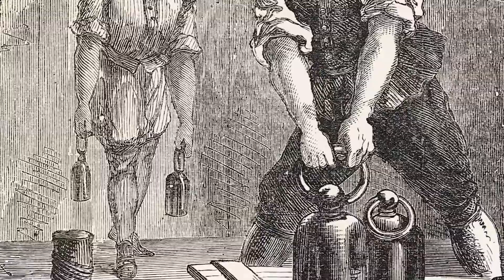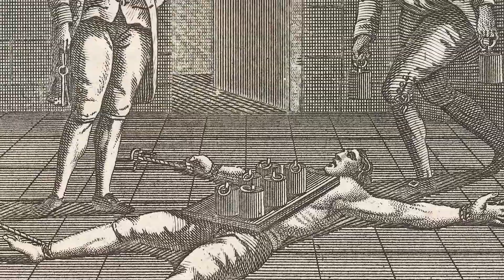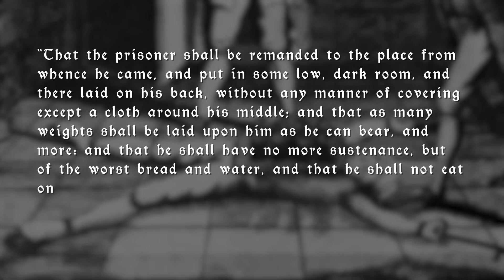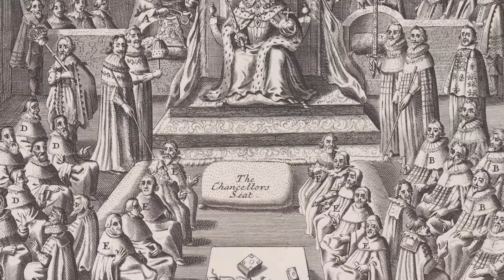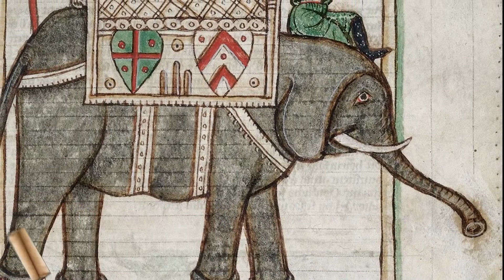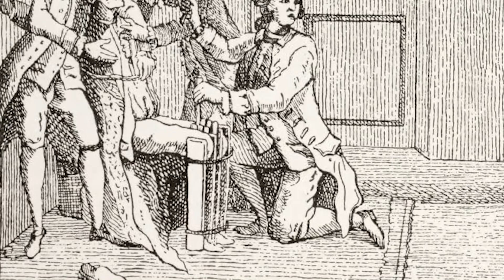Morte por Pressão e Esmagamento: Um Castigo Medieval que Você Quer Evitar!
Você está pronto para uma viagem emocionante pela história sombria da punição medieval? Neste vídeo, mergulhamos profundamente no cruel método de execução da prensagem e esmagamento. Da Inglaterra medieval até os Julgamentos das Bruxas de Salem, descubra histórias arrepiantes de pessoas que foram prensadas até a morte. E espere, ainda tem mais - já ouviu falar de elefantes treinados para matar ou do esmagador de crânios? Não? Então, prepare-se para uma experiência verdadeiramente macabra.

👉 Este canal foi criado em colaboração com @medievalmadnesss

00:00:01 - Introdução ao Esmagamento e Prensagem
00:00:46 - História do Esmagamento na Inglaterra
00:02:11 - Detalhes do Processo de Esmagamento
00:03:13 - Casos de Morte por Prensagem: Margaret Clitheroe
00:06:38 - Casos de Morte por Prensagem: Giles Corey
00:07:15 - Esmagamento por Elefantes na Ásia
00:08:59 - Esmagamento com Dispositivos de Tortura
00:10:57 - Conclusão sobre o Esmagamento e Prensagem